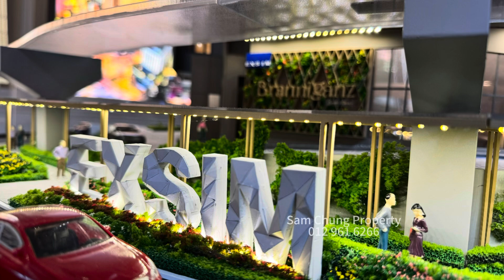Branniganz Suites @ Bukit Bintang by Exsim Dualkey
KL best short term rental property investment with 7%-10% ROI. No hassle investment. Fully furnished! Managed by an experience team with proven track records. Your retirement planning starts here!